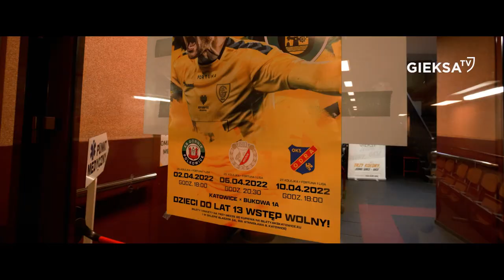GieKSa w Finale! Kulisy 7. meczu play-off GKS Katowice - GKS Tychy 3:2 d.(30.03.2022)